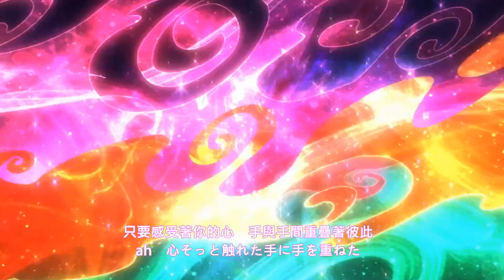【FGO】イリヤ(いけない子モード) 2ターン 高難易度「司書のお仕事」【バレンタイン2019 ボイス＆レター・これくしょん！～紫式部と7つの呪本～】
相信的心就是你的魔法，所以相信伊莉雅的弱體耐性就對了
大概是因為平常虔誠的信仰，伊莉雅只讓我試了兩次就過
話說運氣還真不錯孔明剛好能開寶具
不過看輸出就知道不需要開應該也能贏
果然還是伊莉雅大❤勝❤利!